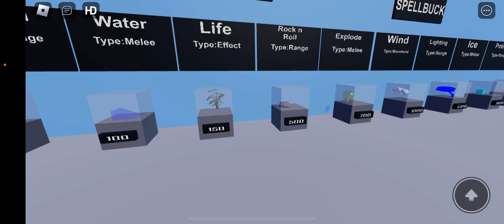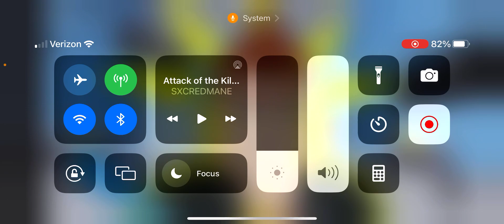Roblox spell slash with Wizard_penguin